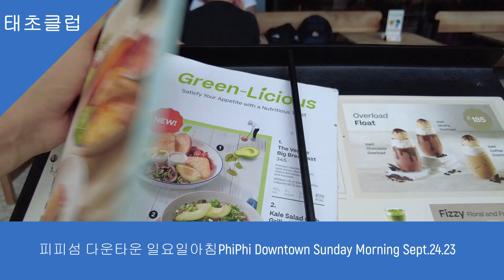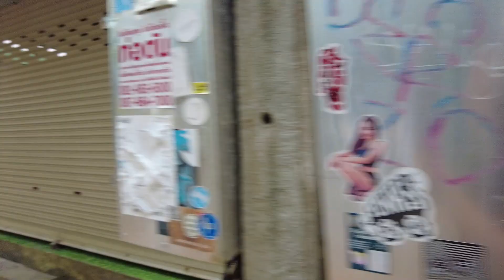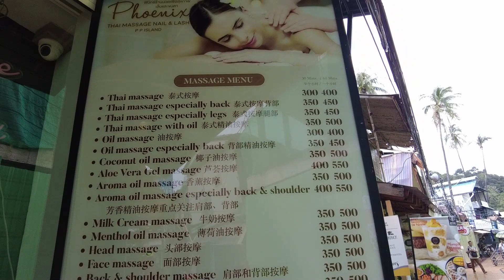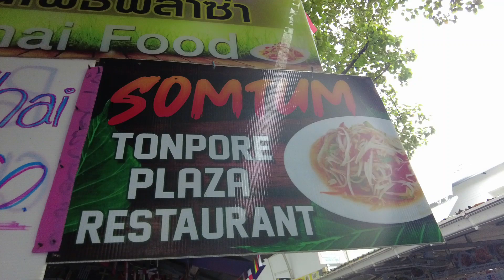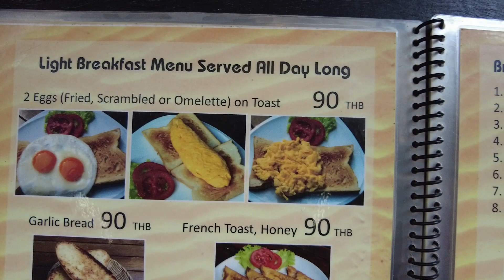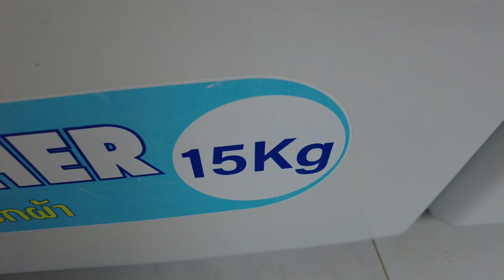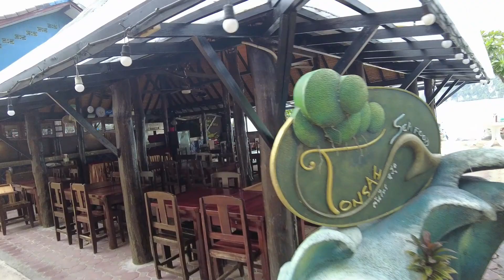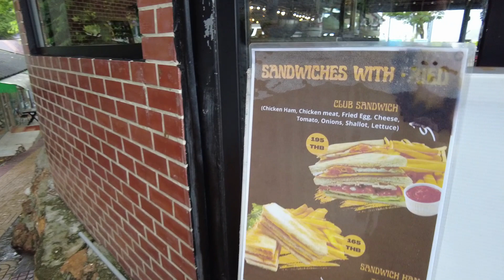피피섬 다운타운 일요일 아침PhiPhi Downtown Sunday Morning Sept 24 23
피피섬 다운타운은 하루에도 여러번 모습이 변합니다. 이른 아침에는 한가하나 피피 페리보트가 들어오기 시작하면 다운타운은 사람들로 북적 거립니다. 피피 스노클링 투어 여행팀까지 오면 오전 11시 이후에는 사람들이 많습니다.
오후 5시가 지나면 사람들은 많지 않지만 여전히 붐빕니다.

피피섬 다운타운에 어둠이 깔리면 정감이 넘치는 골목이 일품입니다. 피피섬 다운타운의 카페,레스토랑은 생각외로 비싸지 않습니다. 배낭 여행객들이  주류이므로 물가가 푸켓 파통대비 비슷하거나 좀더 저렴한 측면이 있습니다. 피피섬 다운타운 유명 맛집으로 추천하는 곳은 October, Atom입니다. 전자는 다양한 태국요리, 후자는 피자,스파게티 맛집입니다.

주중에는 일요일대비 사람들이 많습니다. 특히,금,토요일은 여행객들로 붐빕니다. 골목안에는 카페,레스토랑, 세븐일레븐 3곳,미니마트, 수퍼마켓, 코인세탁방, 과일가게, 아이스크림점, 마사지샵등등 다양한 상점이 있어 매우 편리합니다.